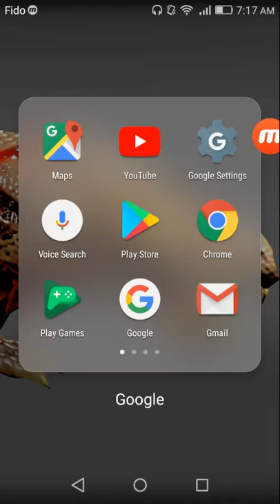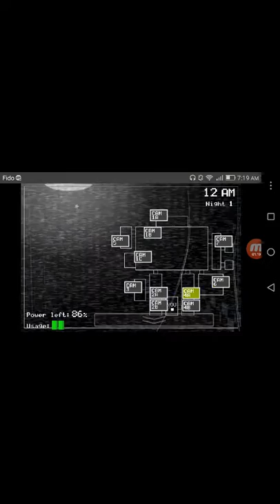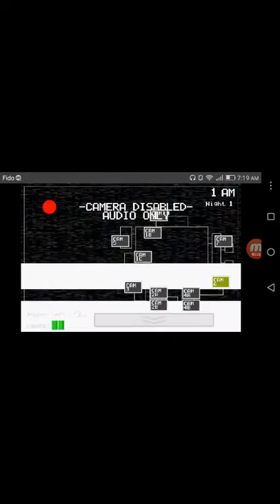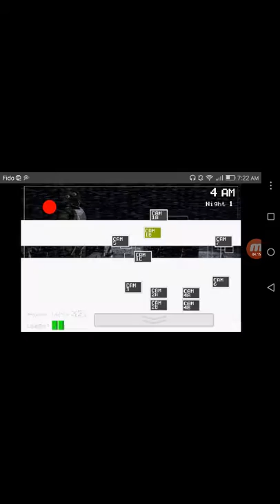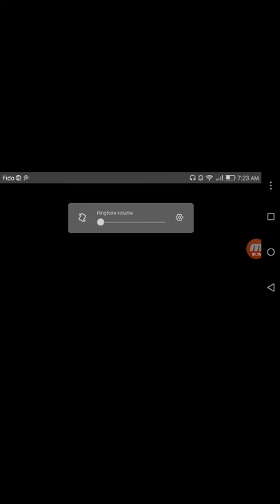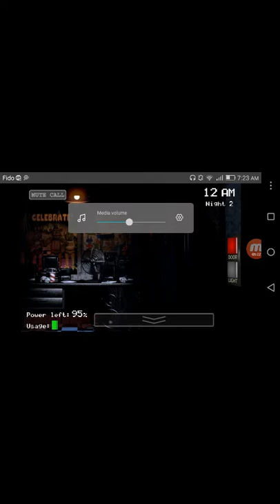Five nights at Freddy's on my phone